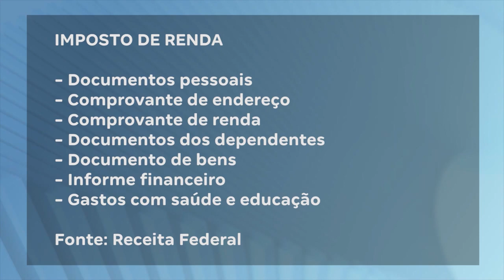Imposto de Renda 2024: Núcleo da Univale Oferece Serviço para quem Precisa fazer Declaração.